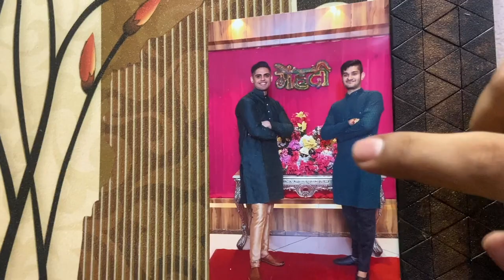total loss hogya bhai ka 🥶🫣|| daru pikar thok diya truck wale nai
thankyou soo much for watching love u all